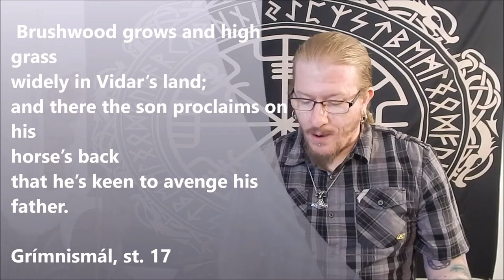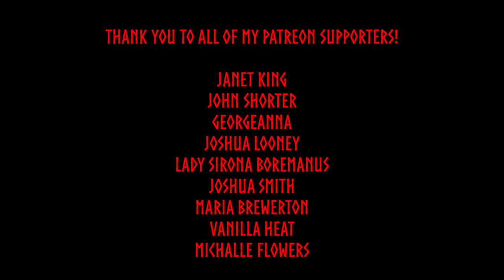Deity Discussion: Ep. #16 - Víðarr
Hail to all! In today's Deity Discussion video, let's talk about the son and avenger of Odin.. Víðarr !